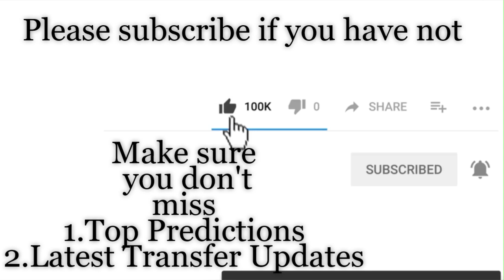Aik Stockholm vs Malmo | Sweden Allsvenskan Predictions